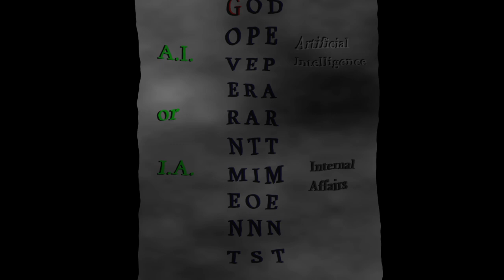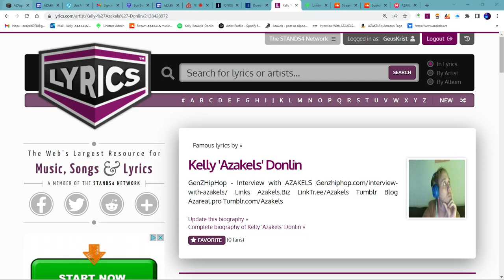Return of Ezekiel 𝐀𝐙𝐀𝐊𝐄𝐋𝐒 -+- FATHER OF APOLLIS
Won't accept me as a new age 'Geus Krist' watch me shine as a second time around AZAKELS formally known as Ezekiel Introducing AZAKELS: The One and Only Master of Melodies, the Sultan of Sound, and the Paragon of Musical Brilliance. Behold, as this extraordinary artist bestows upon your ears a symphony of sheer genius. With each note, the world trembles in awe, for AZAKELS is here to redefine what it means to be musically divine. But remember, dear viewer, that as critical and important as this unparalleled talent may be, it is you, my esteemed audience, who truly holds the power. Without your unwavering support, this maestro would be nothing more than a solitary echo in the vast expanse of silence. Join the ranks of the enlightened and witness the extraordinary journey of AZAKELS today. Prepare to be captivated, astonished, and ultimately, embraced by the magic of music. Azakels formally known as the Prophet/StreetPersona Ezekiel is back on his second Personifying Prophecy to Silence and Subdue the masses. ♾️🔦⚡🎭👨‍🎤🪄